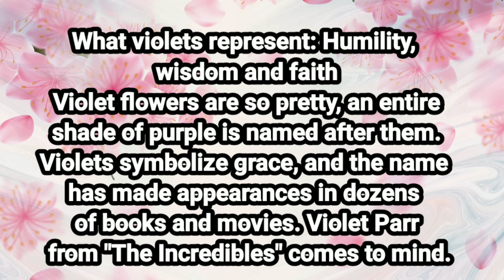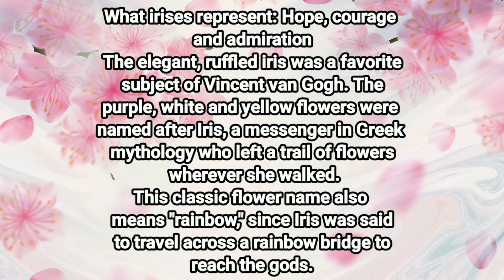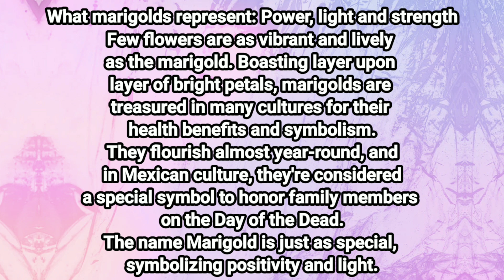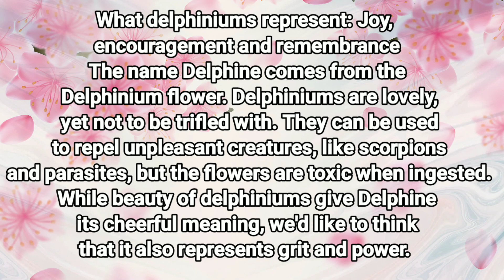TOP 10 Fabulous Flower Names For Girls That Are Back In Style